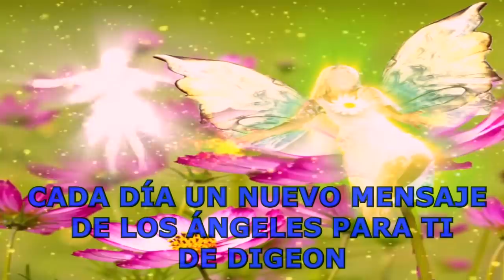MENSAJES DE LOS ÁNGELES PARA TI - DIGEON - Arcángel Gabriel💌Enseñanza Espiritual 1.792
💥Si te gustó el vídeo, dale a 👍 DÉJAME UN COMENTARIO💥

😇 Enseñanza Espiritual 1.792
💥RESPIRA 💥
Tu ángel te dice que La palabra clave es 💥 LA PROSPERIDAD💥

🙏🙏Esta canalización no prescribe. La canalización con el arcángel Gabriel en forma de  MENSAJES DE LOS ÁNGELES PARA TI - DIGEON - Arcángel Gabriel, podrás oírla el día que desees, e integrar en tu vida el Mensaje de los ángeles para ti,  o el mensaje de los ángeles y arcángeles. Te dejo a modo de recordatorio:

🕊️  Mensaje del arcángel jofiel, los lunes.
🕊️Mensaje del Arcángel Chamuel o el arcángel Metatrón con su rayo Metatrón, los martes.
🕊️Mensaje del arcángel Gabriel, los miercoles.
🕊️Mensaje del arcángel Miguel que llega cada jueves.
 🕊️Mensaje del arcángel Zadquiel  los viernes.
🕊️El mensaje del arcángel Rafael los sábados.
 🕊️Mensaje del arcángel Uriel, el domingo.

🙏El mensaje de ángeles con alguno de los ángeles y los arcángeles, como hoy, que lo trae el arcángel Gabriel te traen  decretos poderosos y decretos de prosperidad y abundancia, pasando por decretos positivos, decretos de la llama violeta del arcángel zadquiel y decretos para el amor.
Encontrarás también en este mensaje  el decreto del arcángel Zadquiel para eliminar el karma y la Bendición de San Cipriano. 🙏Éste al ser un mensaje espiritual canalizado te ayudará a atraer abundancia y prosperidad a tu vida, y te guiará en el despertar de conciencia. 🕊️El mensaje de Tu ángel,  mensaje de Tu ángel de la guarda, también te trae hoy un mensaje especial y oración. Las frecuencias numéricas (numerología) el significado de "20:20".
Aplica en tu vida este mensaje de los ángeles para ti como una enseñanza espiritual. Cada vez que lo oigas encontrarás el mensaje de los ángeles perfecto para ti.

💌 LAS SEÑALES DEL UNIVERSO (numerología angélica)
SECUENCIAS NUMÉRICAS ANGÉLICAS PARA HOY
"20:20"  EL DINERO ESTÁ ASEGURADO EN MI VIDA. LAS EXPERIENCIAS PASADAS NO SE VOLVERÁN A REPETIR. LA FORTUNA Y LA DICHA SON MIS ALIADAS.
DI EN VOZ ALTA: "YO SOY LA FORTUNA" PARA DECRETAR y COMPARTE.

💌DECRETO DEL ARCÁNGEL ZADQUIEL PARA ELIMINAR KARMA
"YO ME ENVUELVO EN LA LUZ VIOLETA TRANSMUTADORA, QUEDANDO LIMPIO DE TODO KARMA QUE ME HA MANTENIDO EN ESTA SITUACIÓN"
¡Gracias amado mío que siempre me oyes!